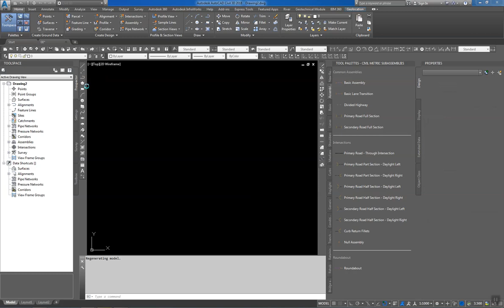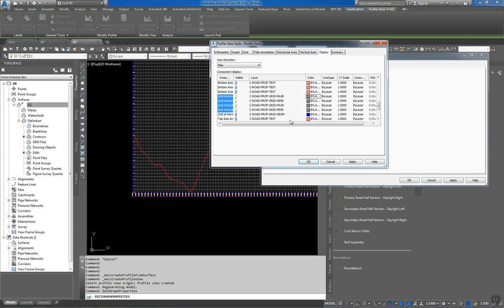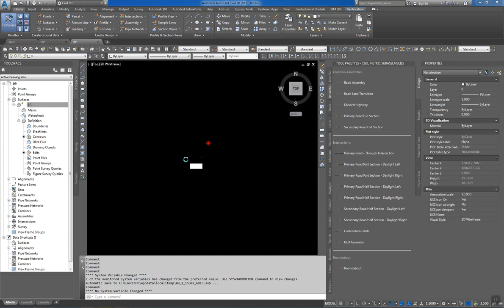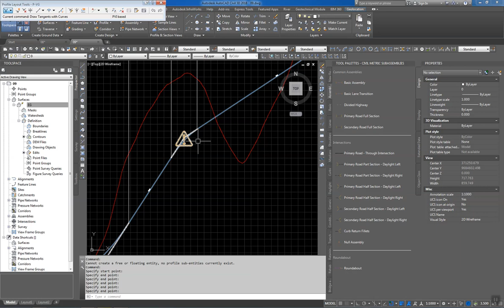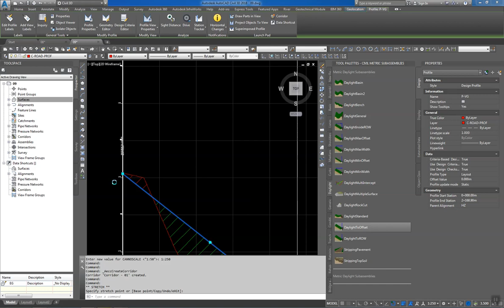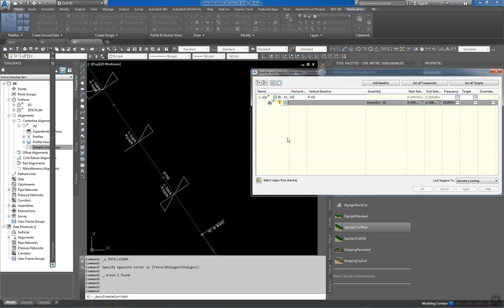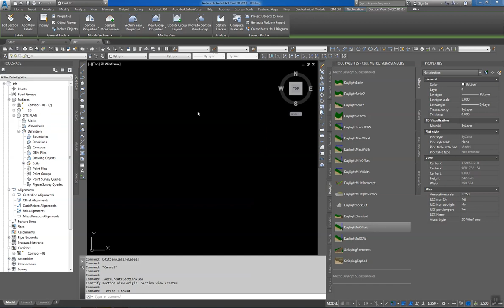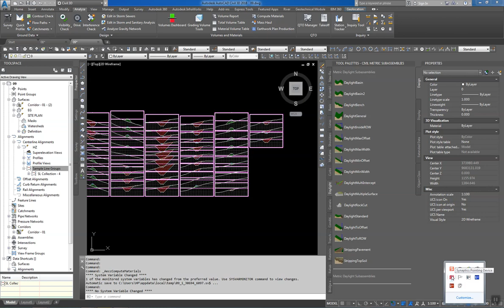Highway Design & planning Road Design in Civil3D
Earth Map Solution
Highway Design & Planning Road Design